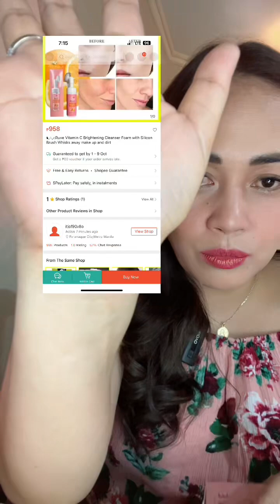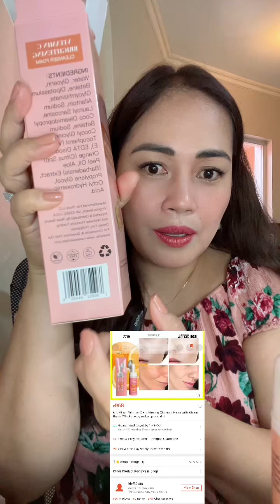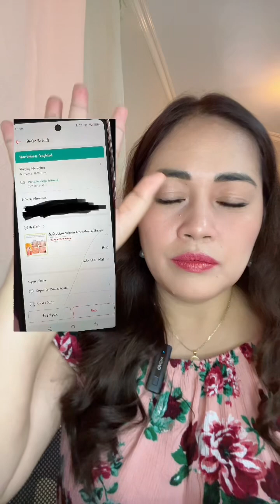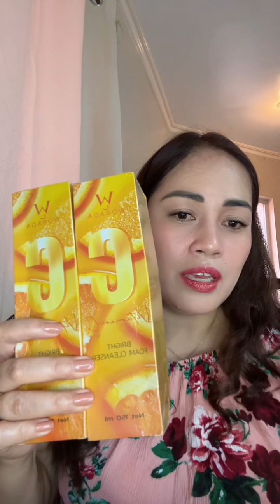PRODUCT SCAMMER‼️🚨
worada e check nyo naman yung mga seller nyo na huwag gagamit nang ibang listing tapos products niyo ang e sesend nyo! Ganun naba kayo ka desperada! Mga loves you can only order Ruvé products from me or sa store na Ruvé Skin and beauty Essentials.